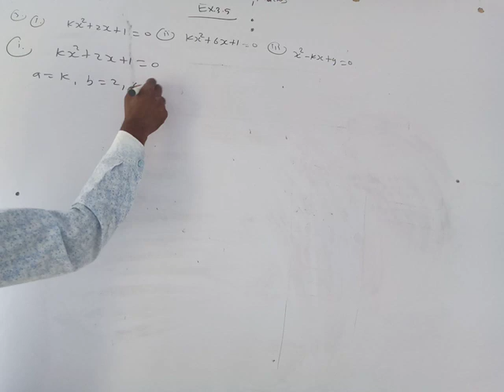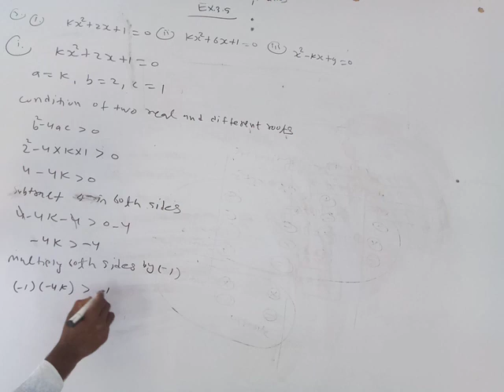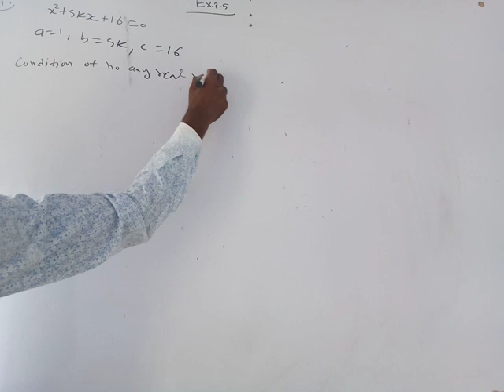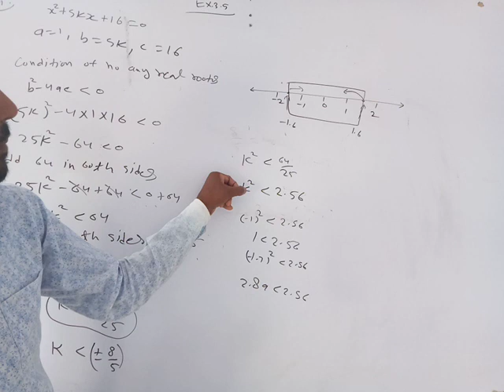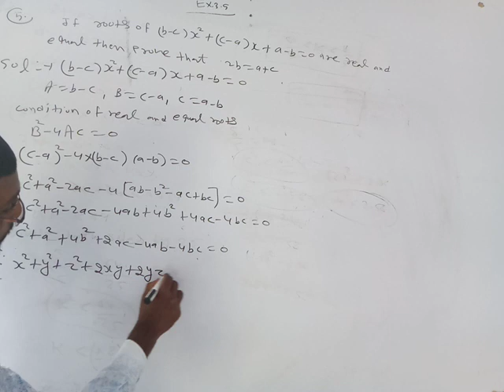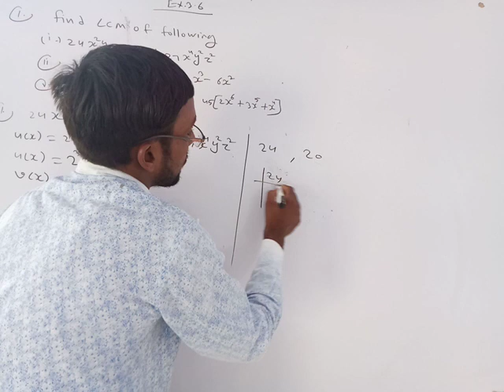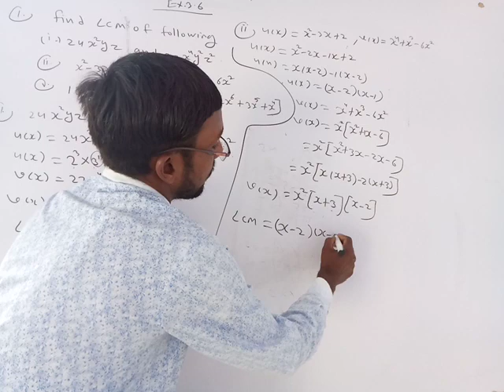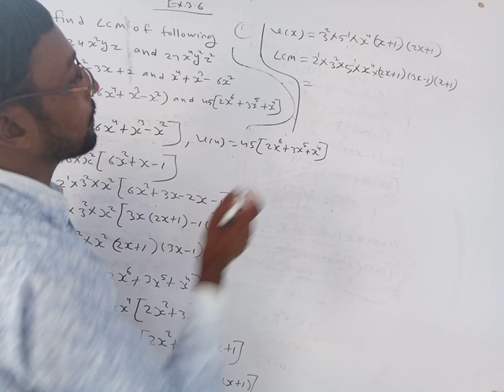Ex.3.5 class 10th English medium